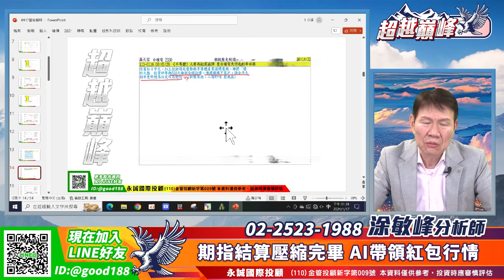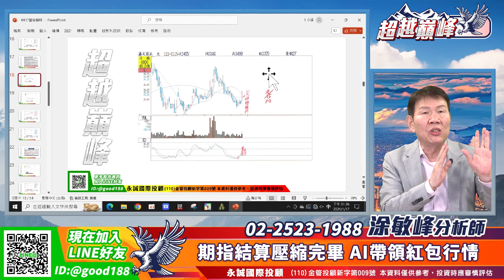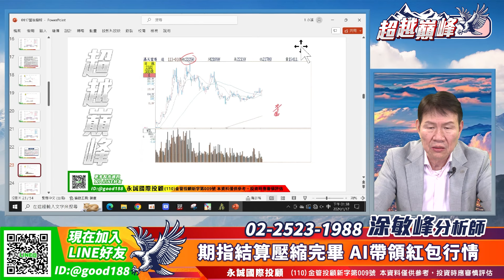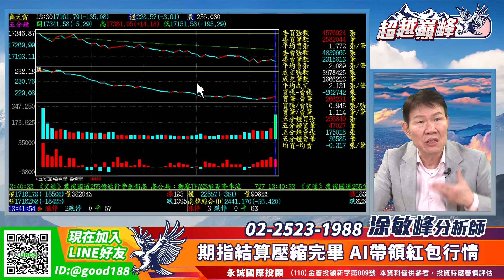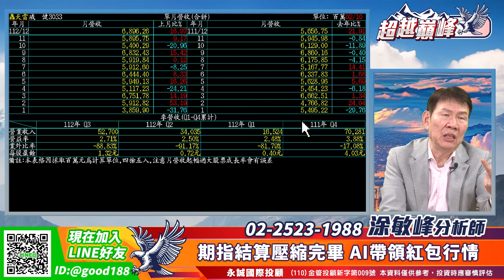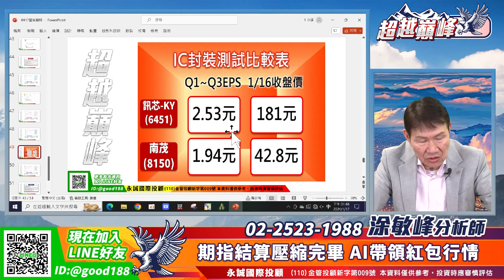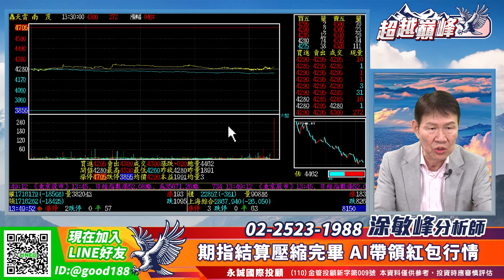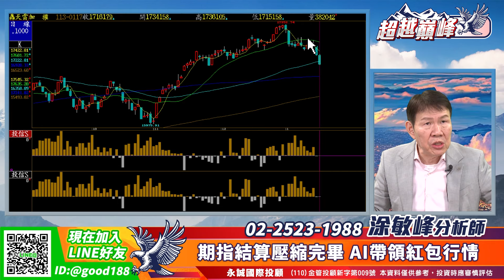期指結算壓縮完畢 AI帶領紅包行情｜20240117｜涂敏峰 分析師｜超越巔峰